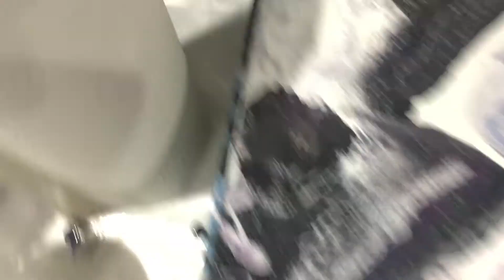Flip cups Dirty Drag pour. (255).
Mars black, Primary blue, Titanium white, Violet,  & Magenta.

Floetrol, Elmer’s glue all & silicone blaster.

Utube URL: YouTube. Com/C/Angelina’sartstudio SacaRVTRCS.

Google+google. com/+AngelaJSacaRVTRCS